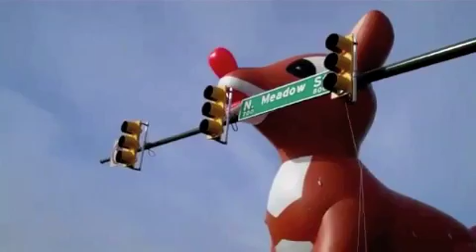Rudolph: A Christmas Tragedy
A slightly twisted sense of humor + time on my hands = Rudolph: A Christmas Tragedy. Spread the Christmas cheer!